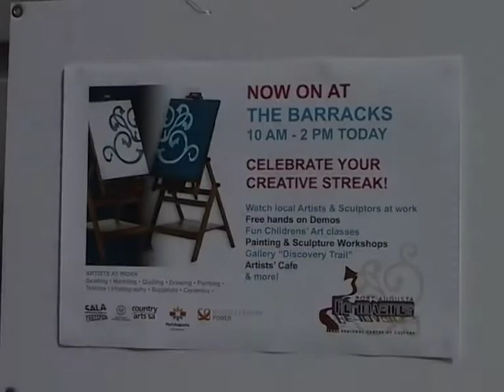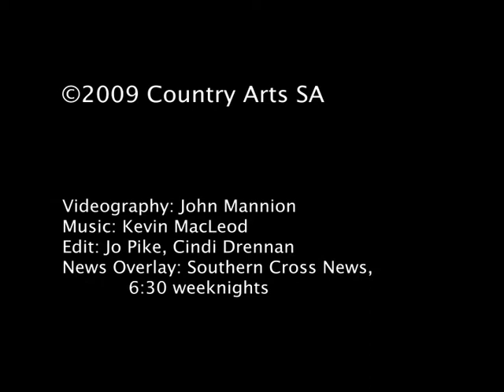Artists' Day 2008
The artists of Port Augusta collectively showcased their many products and skills at this open air presentation in August 2008. It was part of the Regional Centre of Culture program, and along with artists' night, took place during the SALA festival in 2008. Artists Day was organized by Katinka Gleim.  This is one of the videos that I edited for the Port Augusta Re-imagines web